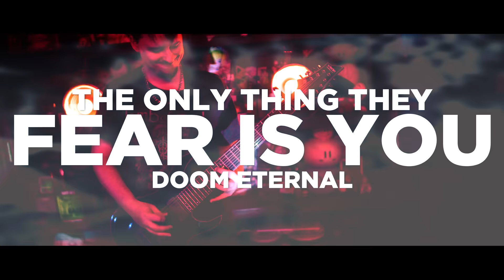DOOM ETERNAL | The Only Thing They Fear is You COVER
DOOM Eternal - The Only Thing They Fear is You Metal Cover by FamilyJules
👿 ▼ Tip and Share until (the loan) is Done ▼ 👿

(Gold Supporters get this AND almost everything else I've done!)

I'm still making my way through the campaign of the game. Coming out alongside Animal Crossing has been rough. I have 150 hours already in ACNH, so Doom Eternal has been taking me a little bit. Also I'm loving it so much that I'm really taking my time. I'll probably get around to FF7R in December at this rate. God damn is this game fun though.

This is the second time I've taken on a Mick Gordon track, and where with BFG Division I tried to recreate the song with only guitars, this time I just went all out in trying to recreate it, but where all the synth solo were guitar riffs as well. I really leaned into doubling guitars with really dirty saws to get this as heavy as possible. I tuned my 8-string down to DOUBLE Drop D! That's like your guitar tuned to drop D but every string is down an octave. It was really tough getting it tight so I actually ended up stringing the lowest two strings with bass strings to get the best tone I could. It was ROUGH to play but I think it sounded good in the end!

I also really wanted to play around with reamping, but I liked the song with the tones I got the first time around so this came together actually really fast! Besides feeling like I had to violently punch my guitar to get the notes to come out right, I had a really fun time putting this together. I've always kind of had this weird mentality with metal covers about not wanting to cover stuff that's already metal but... come on. How can I pass up playing these riffs?

Filming by:  Corey Dyer
Composed by: Mick Gordon

Instruments Used:

Guitar: Schecter Hellraiser Hybrid
Bass: Schecter Diamond-J 5

Interface: Axe-Fx III
Mixer: Makie ProFX12
Microphone: Shure SM7B + Audio Technica AT2020
Audio Software: Cubase 10
Video Software: Adobe Premiere Pro CC 2015
Video Camera: Panasonic Lumix GH5s